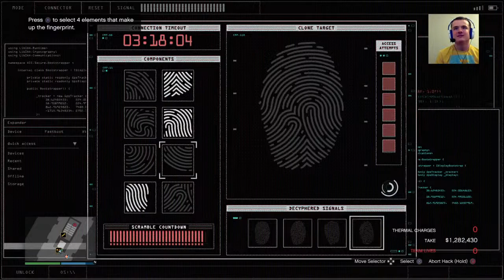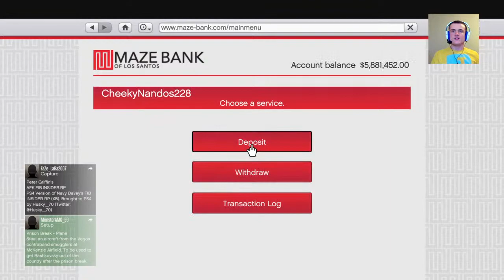GTA Online Making Cash